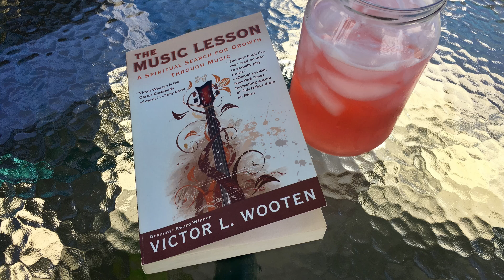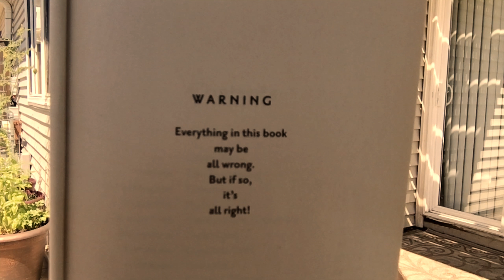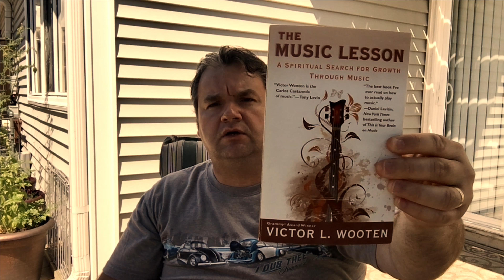The Music Lesson | Victor Wooten | Part 4 of 5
This is Part 4 of my book review on Victor Wooten’s “The Music Lesson”

In this section I share five of my most favorite quotes/paragraphs from the book, while I sit outside with a large jar of pink lemonade on a hot summer day.

Charlie, our mini-poodle makes an attempt at an appearance, but it doesn’t last long :)

This video was recorded with an iPhone6S+ and no sound editing.

"The Music Lesson" on Amazon